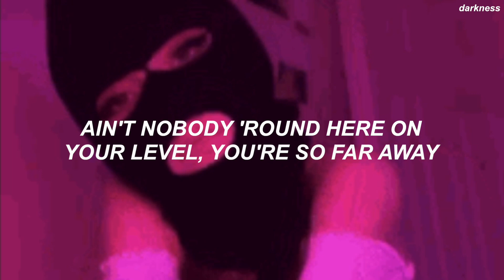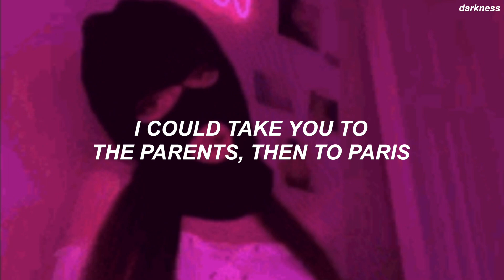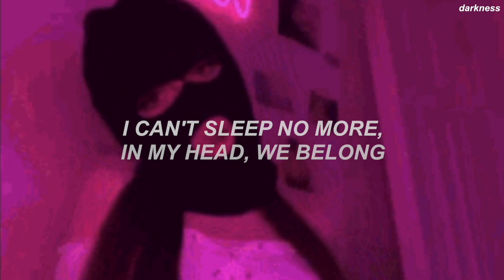Doja Cat - 'Streets' Lyrics